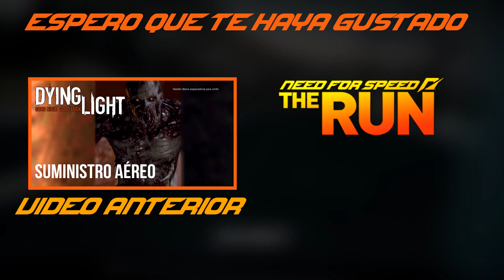Need For Speed The Run | Fase 4 | Desert Hills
Mi PC
Windows 8.1
Intel Core i7 4790 3 GHz
Nvidia GTX 750ti Strix 2 GB
8 GB RAM